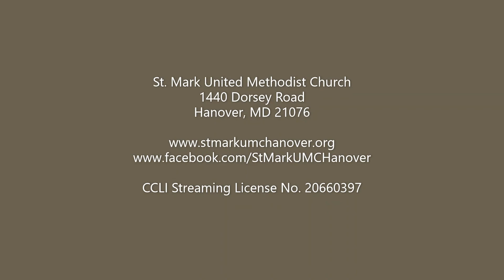Sermon – This Is What You Are– April 18, 2021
Rev. Herbert W. Watson, Jr., brings the Word from 1 John 3:1-7